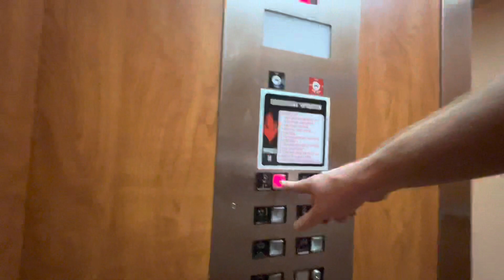Long Hydraulic Elevator #2 Up Take at Hampton Inn and Suites in Chesterfield MO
This was the up take of this elevator.